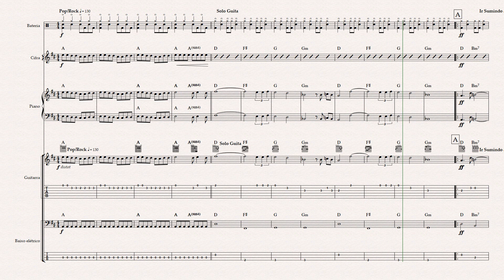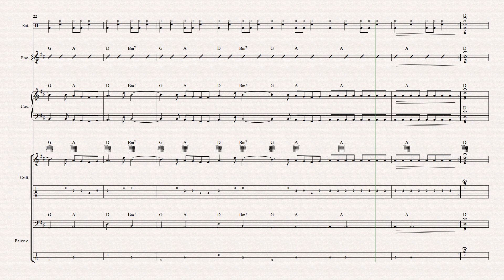Vou Deixar - arranjo para aluno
Grupo II - Mais Oshiman